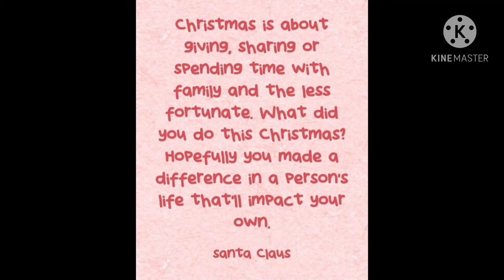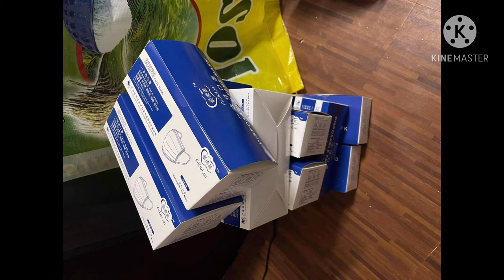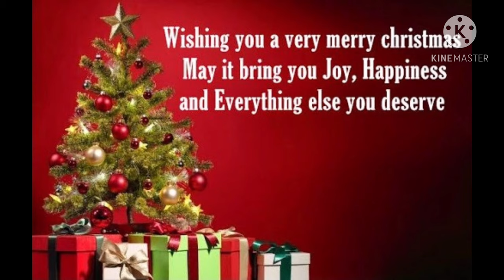Pamaskong Handog | Christmas Season Gift Giving | Giovz Travels 😍😍😍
Christmas is about giving, sharing or spending time with family and the less fortunate that will make a difference in a person's life that will impact your own. We are giving gift to random people in the street. Merry Christmas To All.

Thank you for your full support. ❤️❤️❤️